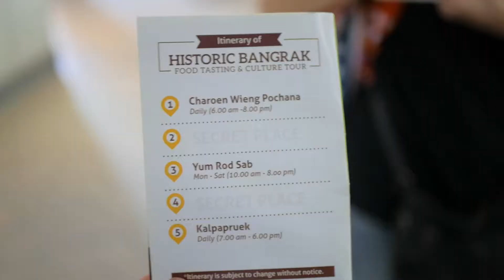Bangkok Food Tours April 2017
On our second day in Thailand, we got to experience the Historical Bangrak Food Tour which stopped at different restaurants and street food stalls.  While sampling different dished we learned about Thailand history and culture. Thank you Bangkok Food Tours for having us!

Recorded by Andy Nguyen (Panasonic G7, Panasonic 25mm f1.7)
Edited by Archel Arindaeng